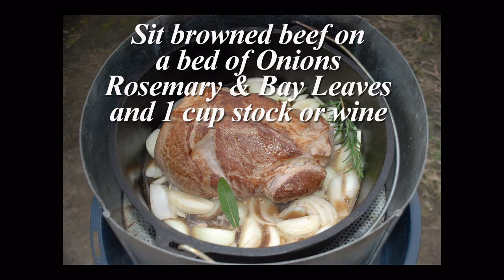CAMP COOKING AT LAKE CONJOLA - BRAISED BEEF & VEGGIES WITH ONION GRAVY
Our latest trip south of Sydney, Australia took us to Shoalhaven Heads and then to Lake Conjola.   I cooked a piece of beef in a braised fashion with, potatoes, pumpkin, sweet potatoe an beans.  After  browning the beef was placed on a raft of chopped onions with rosemary, a couple of bay leaves and a cup of beef stock.  Wine could have been used.  Later the onions were mashed into more stock and reduced to make a gravy.